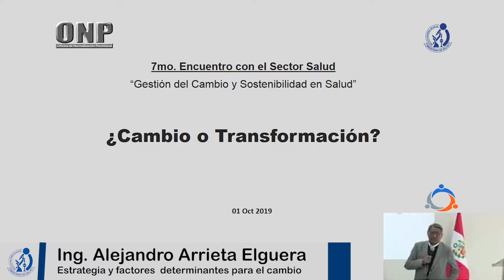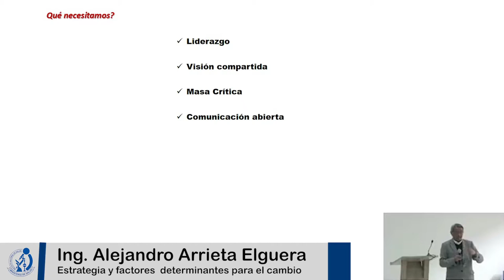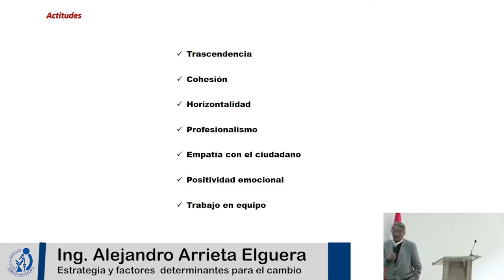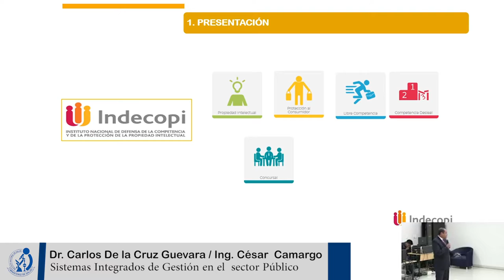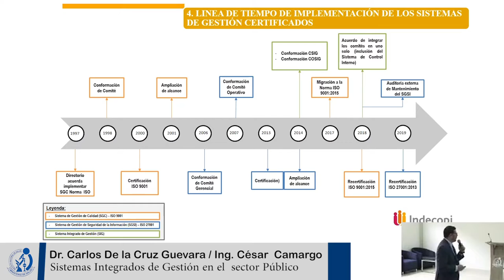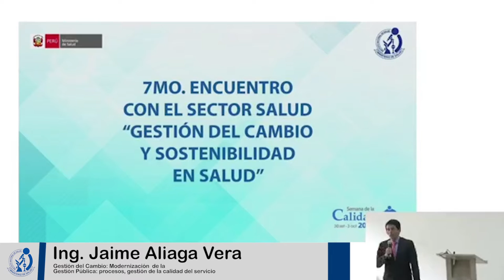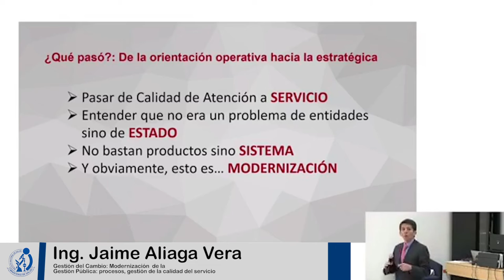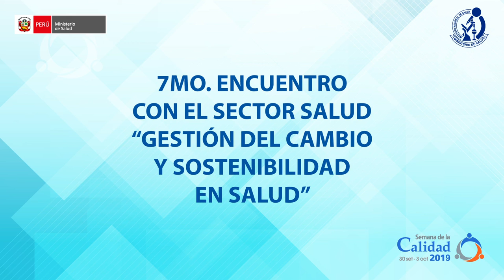Gestión del Cambio y Sostenibilidad en Salud (Parte 2)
Por la Semana de la Calidad